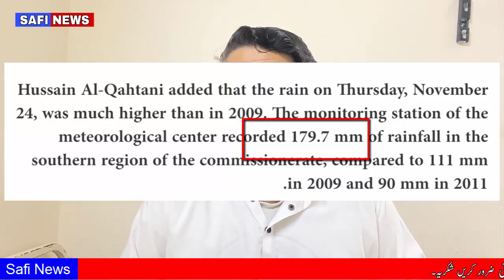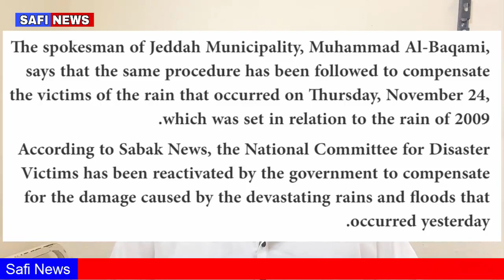Saudi Arabia Latest News 26 November 2022 Jeddah City Saudi News Today By SAFI NEWS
Tages...
Arab News
Jawazat Updates
Ministry Of Labour
Safi News